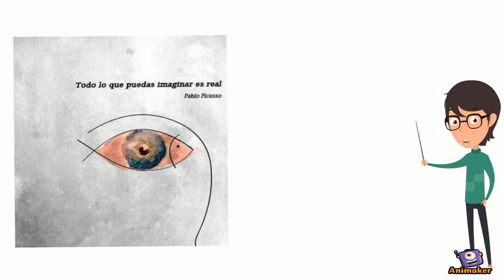Miguel Angel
Animated Video created using Animaker Arte